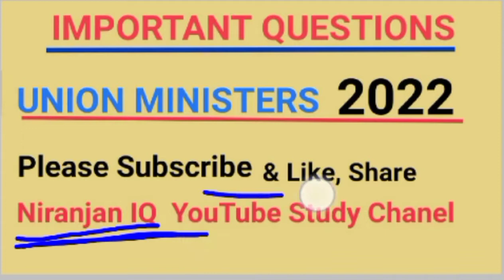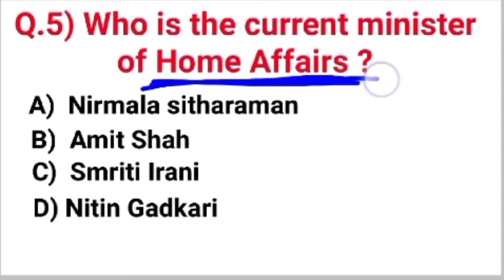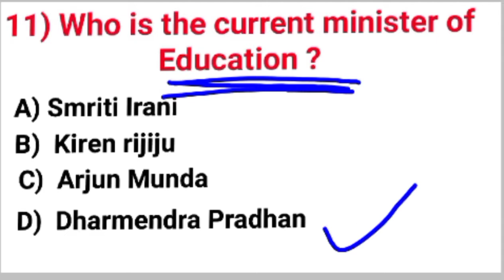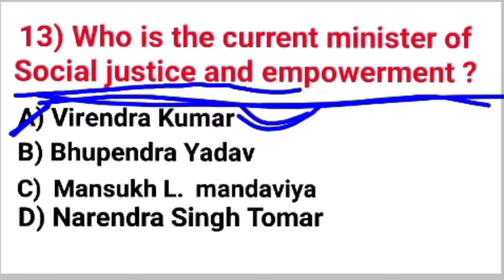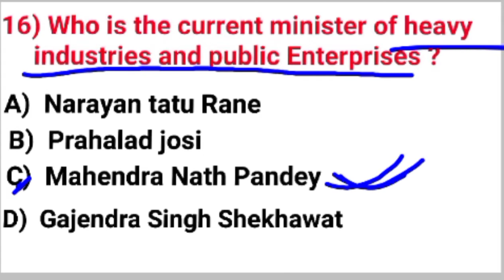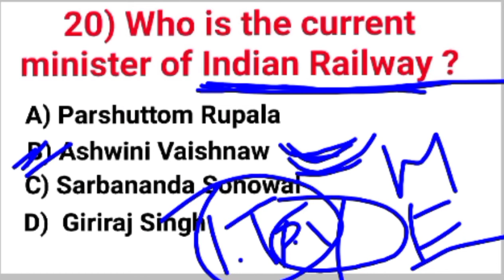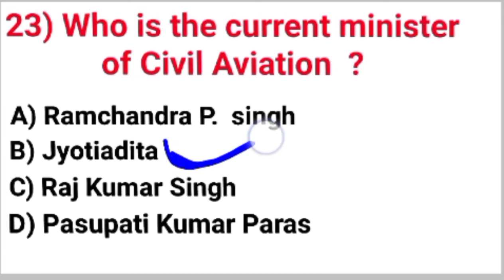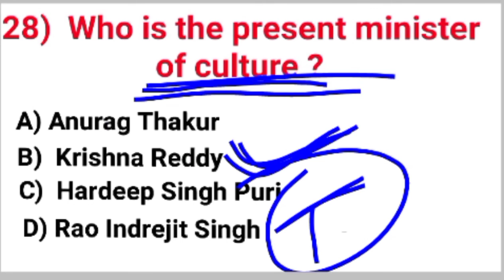Current Cabinet ministers 2022 | Current Affairs GK | For RRB Group d & NTPC cbt 2 | Niranjan IQ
Current minister of India 2022

present minister of Law
present union minister in India

for all govt.  exam like  rrb group d  ntpc cbt 2

Ssc gd
ssc mts
ssc cgl
ssc chsl

Indian Railway
Indian army
Indian navy

Niranjan IQ

new cabinet ministers of india 2022

cabinet ministers

cabinet reshuffle

cabinet minister list 2021

cabinet minister of india 2021 in hindi

cabinet ministers of india 2021 trick

union cabinet ministers of india 2021

modi cabinet reshuffle

cabinet minister

new cabinet ministers of india 2021 list

cabinet minister trick

cabinet expansion

modi cabinet